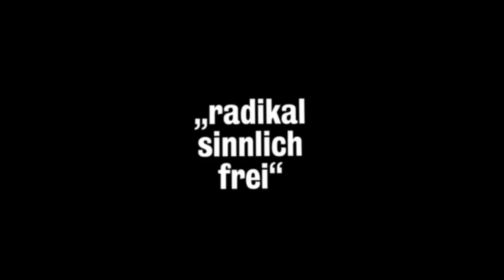WILD | Trailer & Filmclips deutsch german [HD]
| "Wild" (Trailer deutsch german) | Kinostart: 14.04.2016
DANKE! :)

Offizieller deutscher Kino-Trailer zu dem Film "Wild".

Originaltitel: Wild
Filmverleih: NFP Filmverleih
Filmlänge: 97 Minuten
FSK-Altersfreigabe: ab 16 Jahren
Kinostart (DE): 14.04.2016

Schauspieler/Darsteller: Lilith Stangenberg, Georg Friedrich, Silke Bodenbender, Saskia Rosendahl, Pit Bukowski, Joy Maria Bai u.a.

Regisseur: Nicolette Krebitz

Nicolette Krebitz, die auch für das Drehbuch verantwortlich zeichnet, absolviert mit "Wild" nach "Jeans" und "Das Herz ist ein dunkler Wald" ihre dritte Regiearbeit für einen Kinospielfilm. Vor der Kamera versammelt sie u.a. Lilith Stangenberg, Shooting Star der jungen Film- und Theaterszene, sowie Georg Friedrich, Silke Bodenbender, Kotti Yun und Saskia Rosendahl. Mit "Wild" erzählt Nicolette Krebitz eine Geschichte von Freiheit und Glück. Eine ebenso verstörende wie faszinierende Liebesgeschichte von animalischer Radikalität und Kompromisslosigkeit.